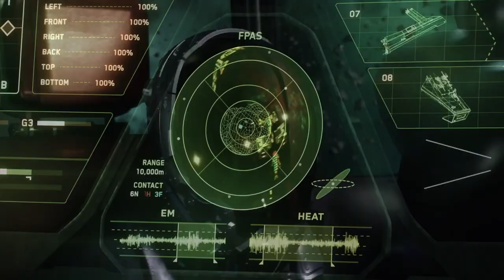60fps: Star Citizen Drake Cutlass commercial